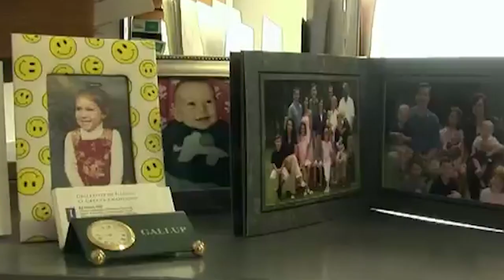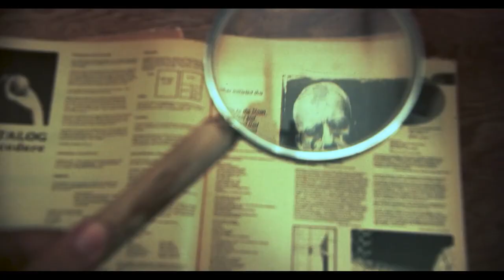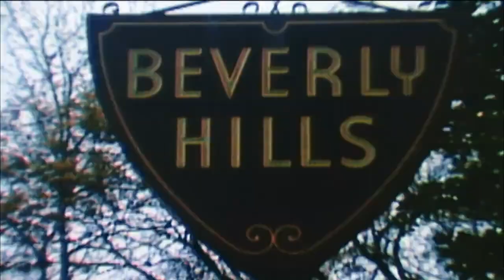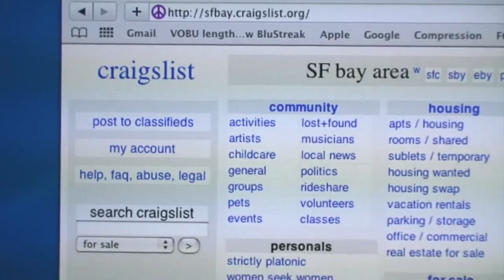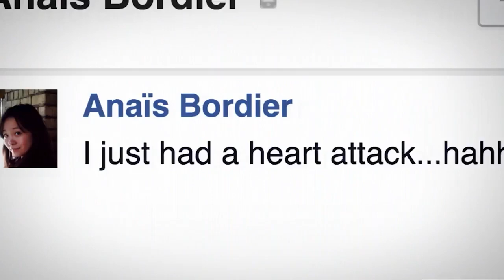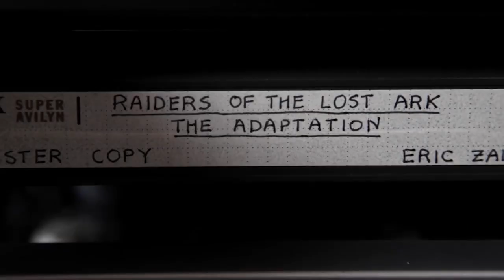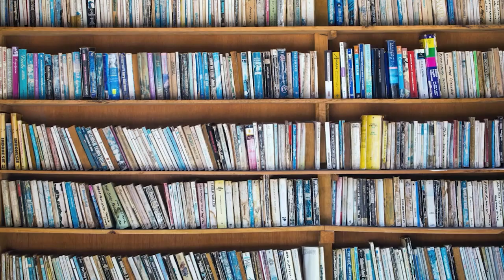18 Uplifting Documentaries That Will Put a Smile On Your Face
When the world feels dark, it's important to surround ourselves with light. In this video, we've handpicked 18 uplifting documentaries guaranteed to boost your spirits.

Each of these inspiring films profiles real people who have overcome tremendous challenges with grit, courage and heart. They are living proof that we can craft meaningful lives even in the face of hardship. Their stories of resilience, determination and community will move you and rekindle your faith in human spirit.

Whether you need a morale boost, a reminder of life's beauty, or simply a few feel-good tears, this collection has something for everyone. From ordinary heroes changing the world to extraordinary acts of kindness, these documentaries celebrate compassion and our shared humanity.

So grab your coziest blanket, some tea, and settle in. For the next hour, let these films transport you to a place of hope, optimism and possibility. They will leave you feeling uplifted, motivated to make a difference, and ready to spread more light in this world.